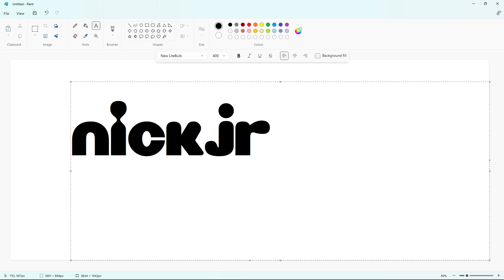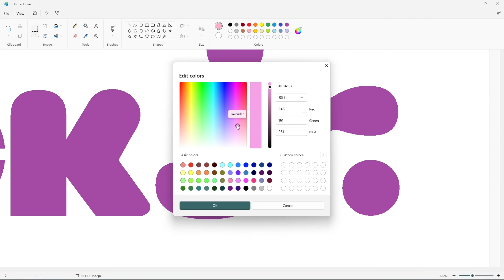How to draw the Nick Jr. logo (Blackpink) using MS Paint | How to draw on your computer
In this video, I will show you how to draw the Nick Jr. logo (Blackpink version) on your computer using Microsoft Paint. Have Fun!

Font: New LiteBulb